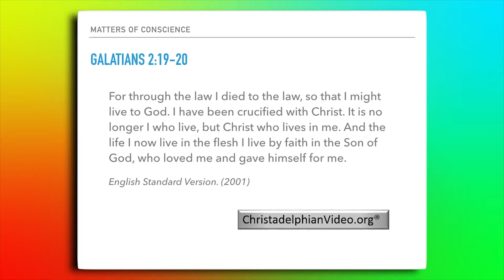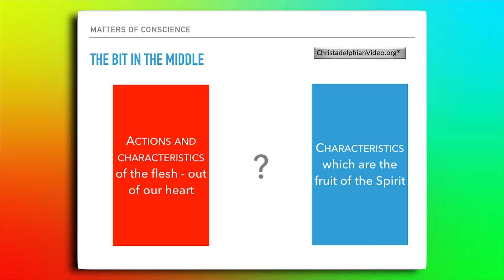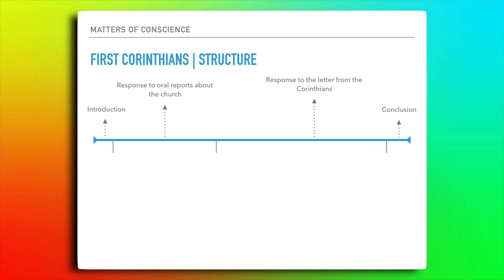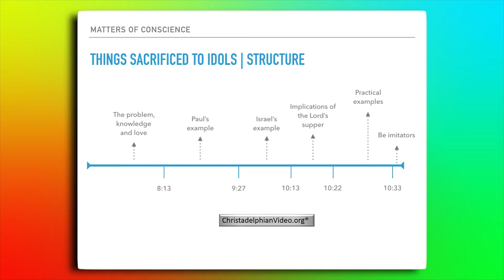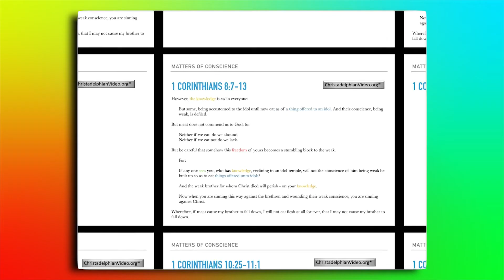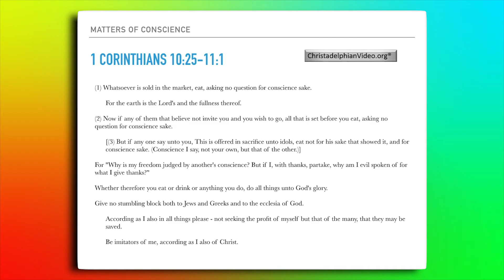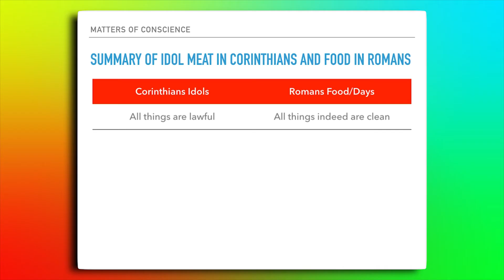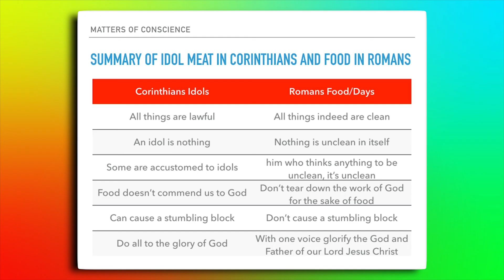Matters of Conscience Overview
What does the bible teach us about matters of conscience and what falls into this category - how should we deal with those who we feel are contrary to the commandments of Christ - this video introduces to the subject and two further talks follow. This channel is dedicated to Bible Study. It contains video material provided by Christadelphians Worldwide, produced by 'Works of Art Ltd' and distributed via the network of hosting sites.